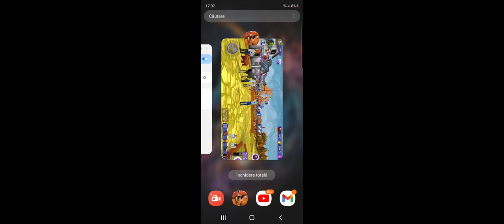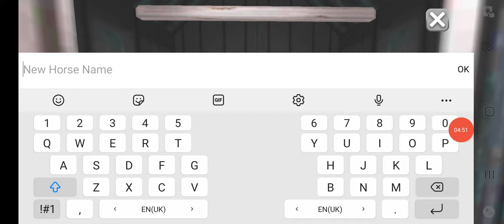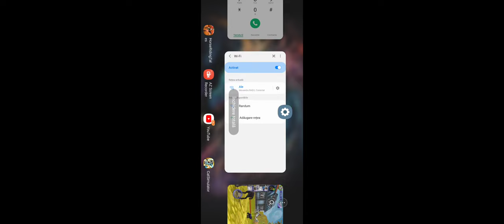Getting A Foal And Opening A Wooden Whistle!